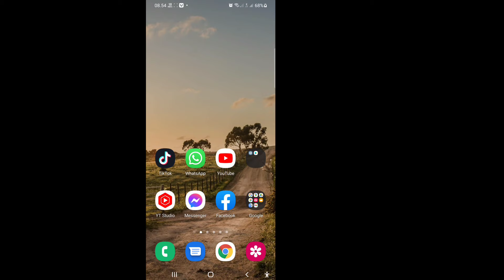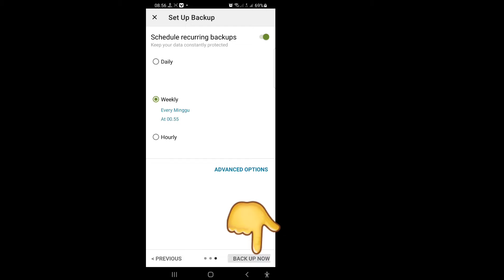Cara Mengembalikan Log Panggilan dan SMS Terhapus | Pulihkan pesan Teks yang Dihapus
Saya akan menunjukkan kepada Anda Cara Memulihkan Sms yang Dihapus di Android. tonton video ini dan pelajari Cara Memulihkan Sms yang Dihapus di Android [ iPhone dan Android ]

Dengan Aplikasi SMS Backup & Restore
Pertama download dan install terlebih dahulu aplikasi SMS backup & restore di Playstore atau App Store kamu.
Jika aplikasi sudah terinstal kamu bisa buka dan menjalankan aplikasinya. ...
Lalu akan terdapat opsi lagi yakni mengembalikan SMS dan rekaman panggilan, kamu pilih salah satu.